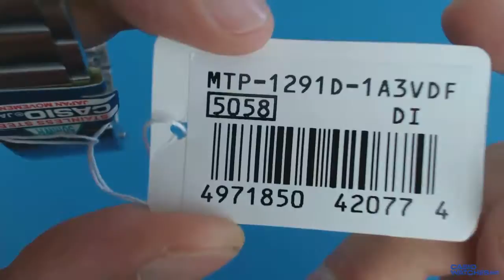Мъжки часовник Casio MTP-1291D-1A3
Casio MTP-1291D-1A3
Мъжки часовник Касио на страхотна цена, вижте повече тук: casiowatches.bg/casio-mtp-1291d-1a3.html